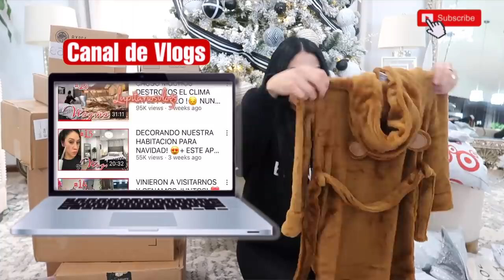QUE COMPRE?! 😱ABRIENDO TODOS MIS PAQUETES!! 😍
COMPRE LO QUE ENSEÑE EN EL VIDEO:
-Robe de Danilito
-Donde les compre su Ropa a los niños
-sueter nike mujer
-Tenis Negros  de Dailyn de plataforma
-Tenis de Danielito
-Tenis Rojos de Dailyn
-Mis tenis de cuadritos
-Mi sueter Con letras rojas
-Mis Tenis Negros Nike
-Sueter que traigo puesto
-Tenis que tengo puesos en el video
-Bata Gris
-vestido Beige de Dailyn
-Gorrito negro de Mujer
-Chamarra Roja de Dailyn
-Gorritos de Dailyn